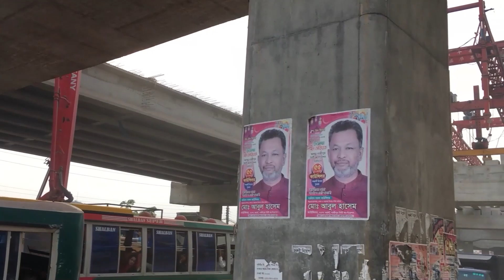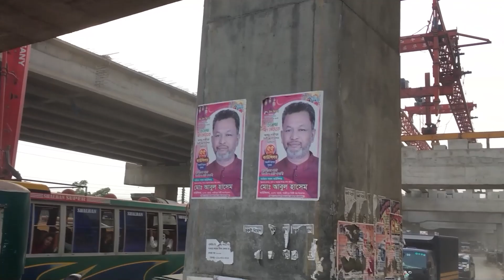বিআরটি প্রকল্পের টংঙ্গীর স্টেশন এলাকা এলিভেটেড গার্ডার উত্তোলন || bus rapid transit brt project 🇧🇩